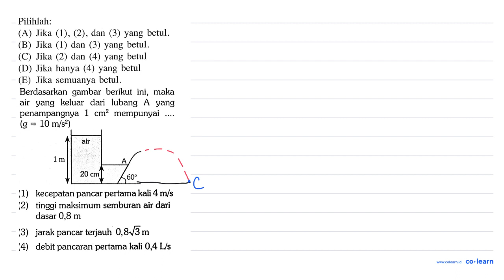Pilihlah: (A) Jika (1), (2), dan (3) yang betul: (B) Jika (1) dan (3) yang betul: (C) Jika (2) da...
Pilihlah: (A) Jika (1), (2), dan (3) yang betul: (B) Jika (1) dan (3) yang betul: (C) Jika (2) dan (4) yang betul (D) Jika hanya (4) yang betul (E) Jika semuanya betul. Berdasarkan  gambar berikut ini; maka keluar dari   lubang air yang A yang cm?  mempunyai penampangnya 1 (g 10 m/s?) = air 1m 20 cm 60 (1) kecepatan pancar pertama kali 4 mls (2) tinggi maksimum semburan air dari dasar 0,8 m jarak pancar terjauh 0,8V3 m (3) (4) debit pancaran pertama kali 0,4 Lls

Topik atau Materi: Tekanan Hidrostatis - Fluida Statik - Mekanika Fluida - Fisika Kelas 11 SMA -

Sumber Soal: Penuntun Belajar Fisika Kelas 11, MK, 2020 , Yrama Widya

00:00 : Bedah Soal
01:00 : Konsep, rumus dan pengertian Tekanan Hidrostatis
01:18 : Langkah penyelesaian soal
06:53 : Jawaban akhir
07:23 : Penutup